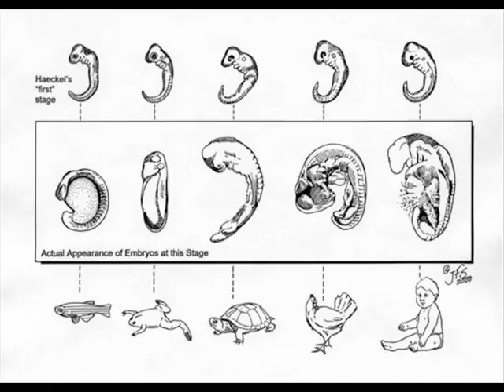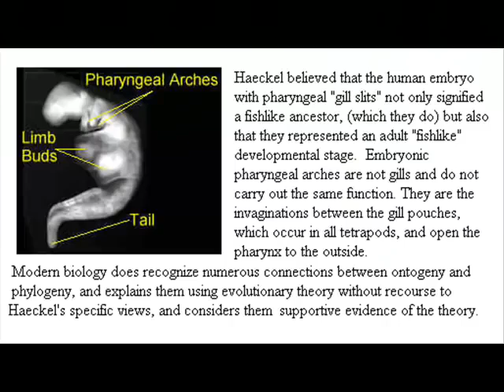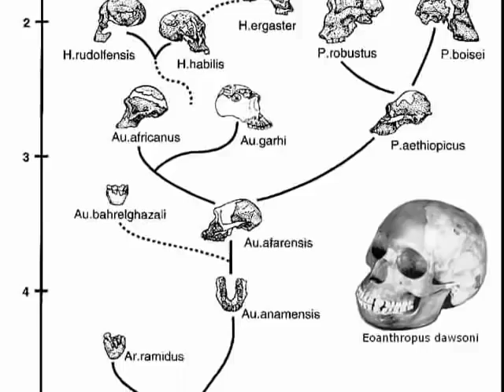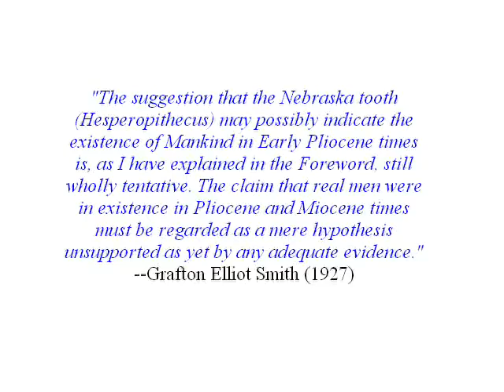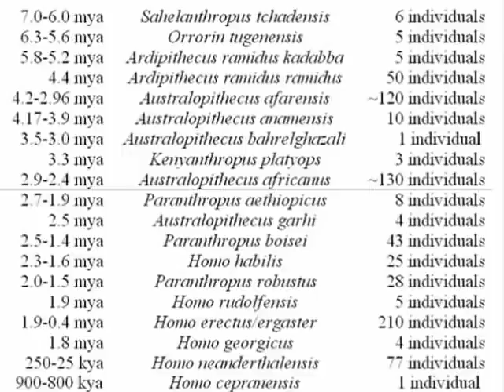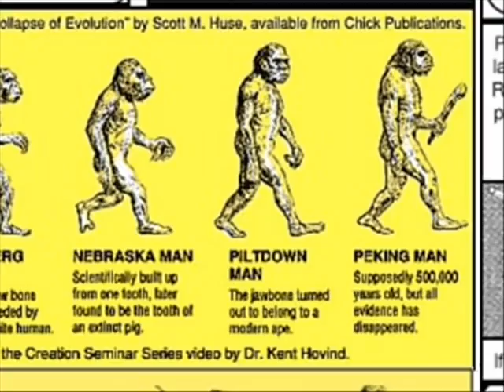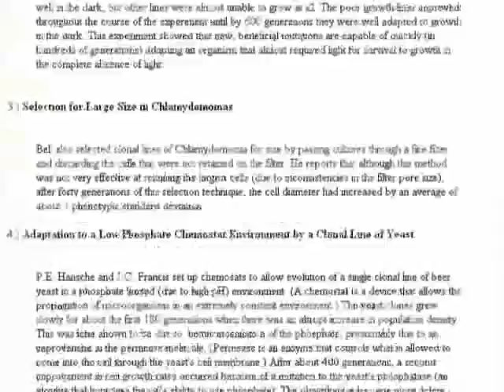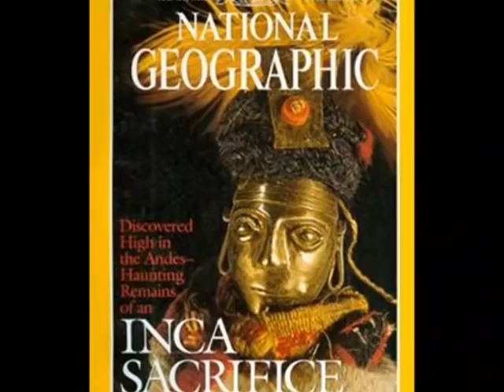Falsedades Fundacionales del Creacionismo 13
Cada "fraude evolucionista" que se haya alegado fue fabricado o malinterpretado a tal grado, que cada uno contribuye a una creciente lista de fraudes creacionistas.

Original de AronRa.